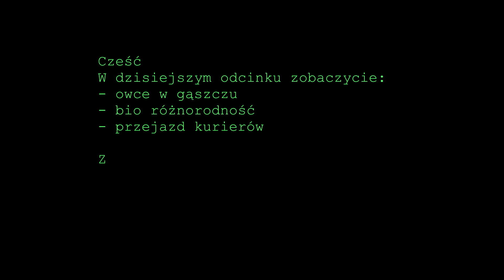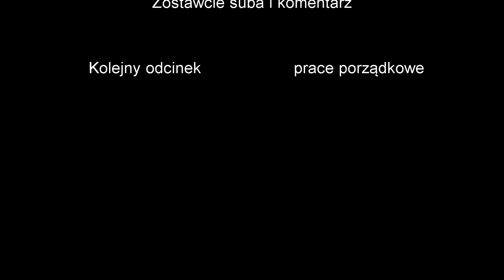Owce w gąszczu, bioróżnorodność, wyścig kurierów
Witam
W tym filmie zobaczycie:
- owce w gąszczu
- bioróżnorodność
- wyścig kurierów